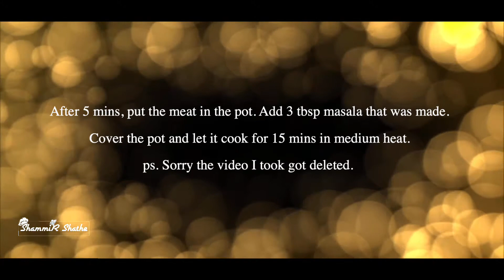সহজ উপায় কুরবানী গরুর মাংস রেসেপি | Qurbani Eid Beef curry Recipe in Bangla | EASY AND TASTY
Assalamwalaikum everyone,
How are you all? I am back with a new recipe of beef curry. You can enjoy this curry with rice flour roti, pulao, naan, paratha, or white rice. Don't forget to cook this for Qurbani. I hope you would like this video.